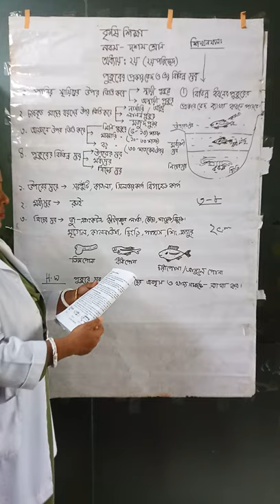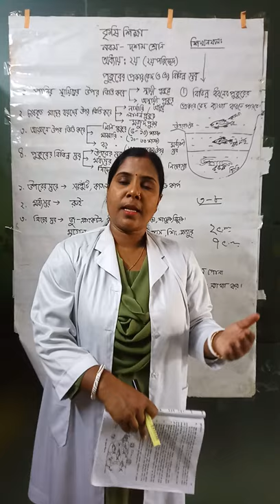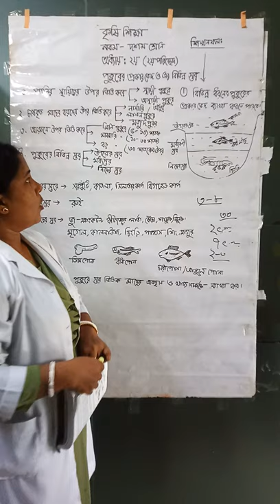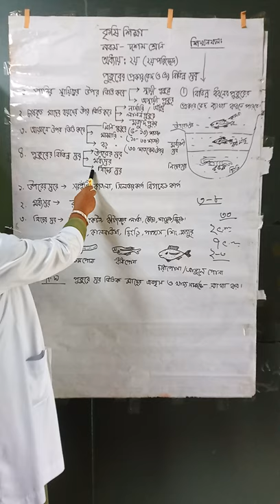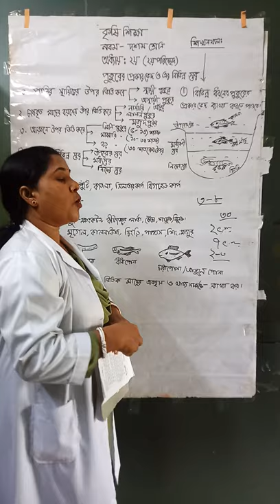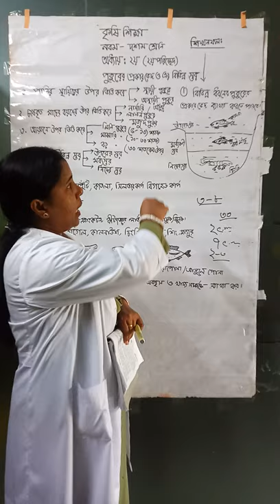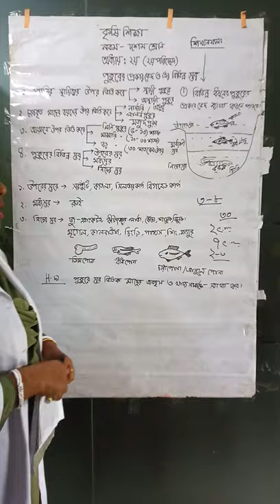September 13, 2020